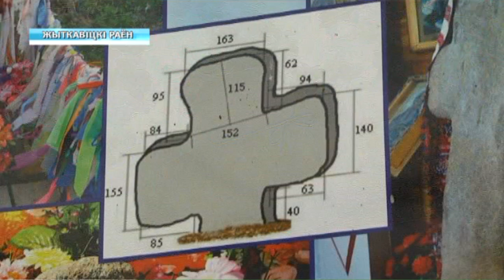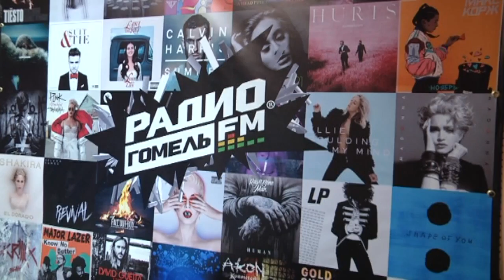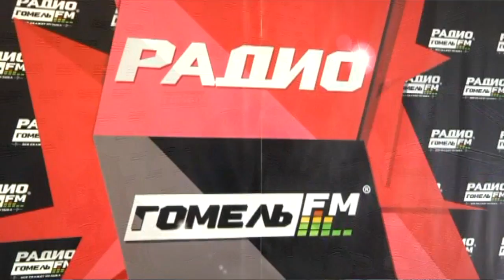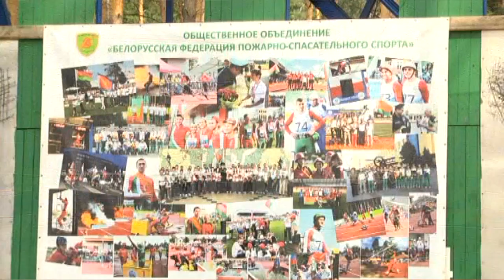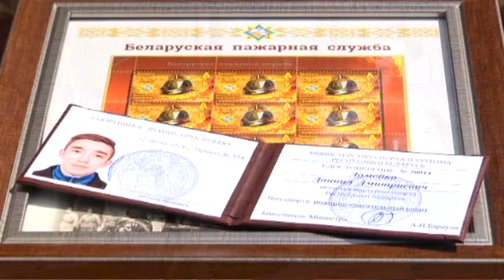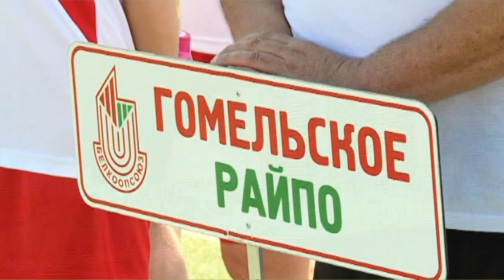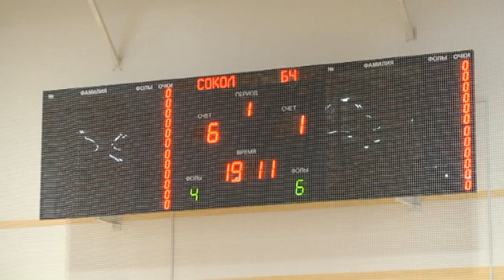17 08 2018 НОВОСТИ